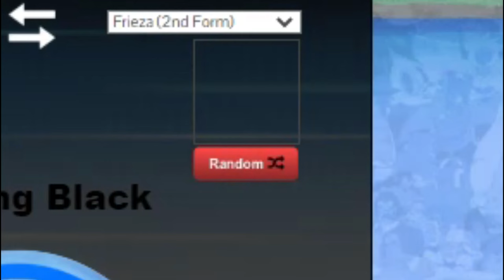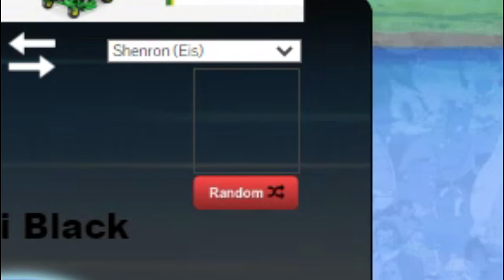Goku Black Plays Dragon Ball Fusion Generator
Having fun and creating parodies is what I do. I'm also a gamer and an entertainer, so please be sure to leave me suggestions on certain games and jokes you would like to share.

(Social Links)
PSN: DivineKage